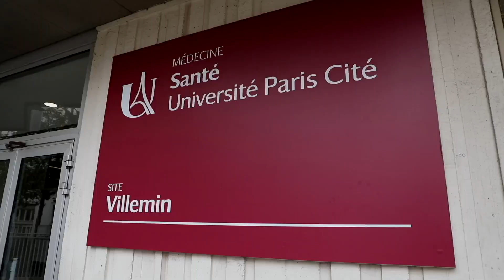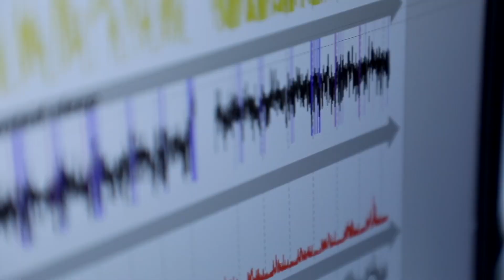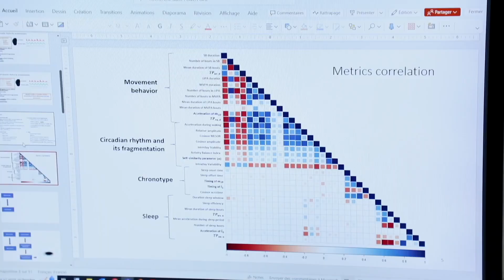Severine Sabia - Chercheur lauréat en 2023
Découvrez le portrait vidéo du Docteur Severine Sabia.
🔔 Pour plus d'informations clique ici !

❤️ Pour soutenir la recherche française sur la maladie d'Alzheimer, faites un don

En 2023, la Fondation Alzheimer a lancé un appel à projets « Programmes Innovants », qui consiste à soutenir des programmes de recherche fondamentale, préclinique et translationnelle précoce, dédiés à l’étude des déterminants sociaux, neuropsychologiques, génétiques, biologiques, d’imagerie, (…) qui différencient les troubles cognitifs et comportementaux de la maladie d’Alzheimer et des maladies apparentées.

 ► CHAPITRES
00:00 Présentation
00:28 Objectifs
01:04 Résultats attendus
1:55 Innovation dans le projet